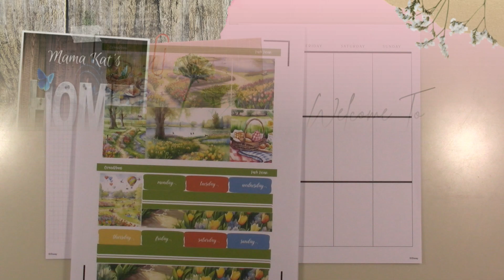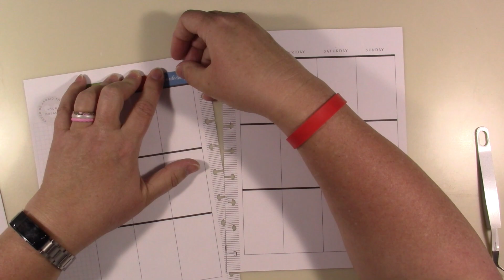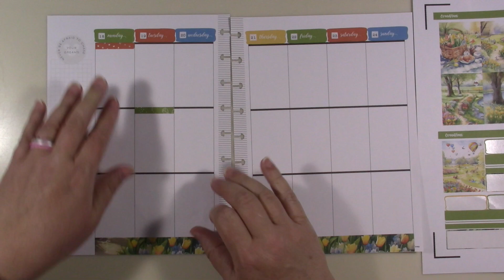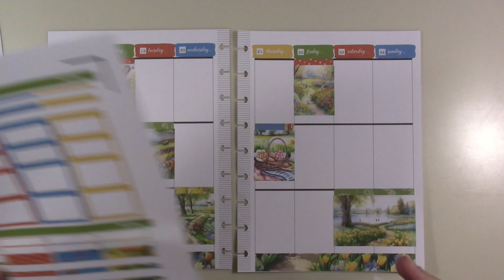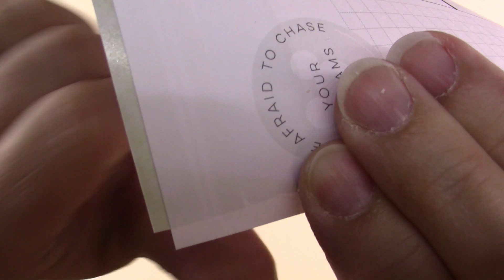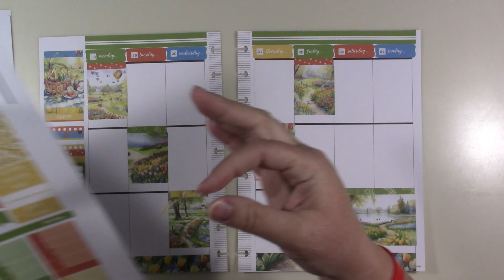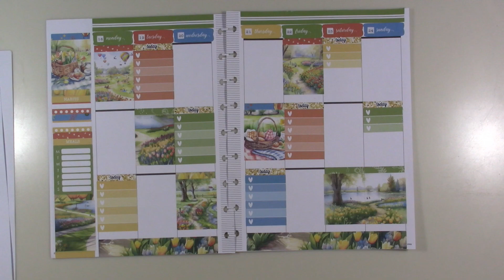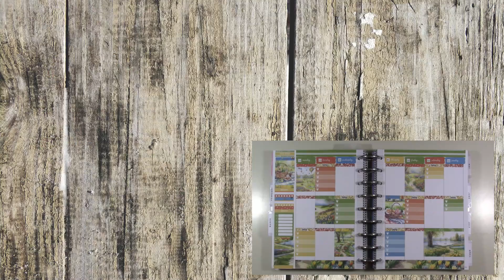Classic Happy Planner March 18th Through 24th Plan With Me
I don't PR for her, I just love her so here is Fran from @grandplans shop